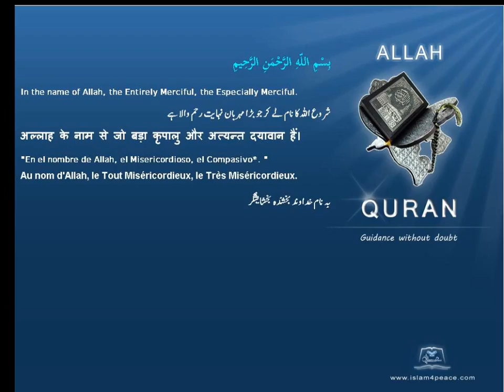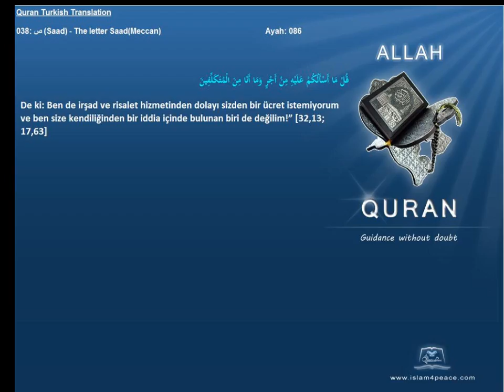Quran Turkish Only 038 ص Saad The letter SaadMeccan Islam4Peace com